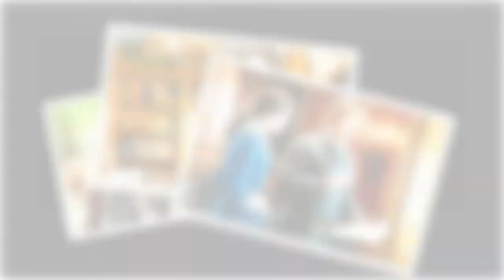John Bell on Outlander's 'Magical,' Emotional Finale